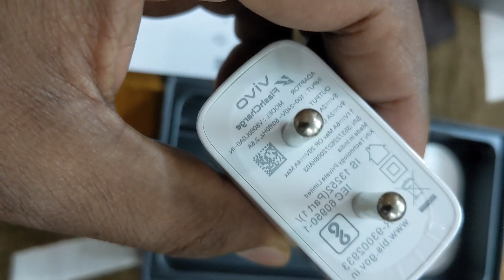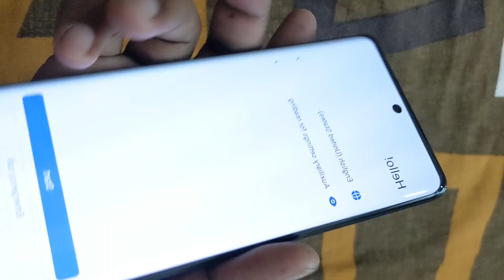VIVO V25 PRO mobile phone |PROS AND CONS